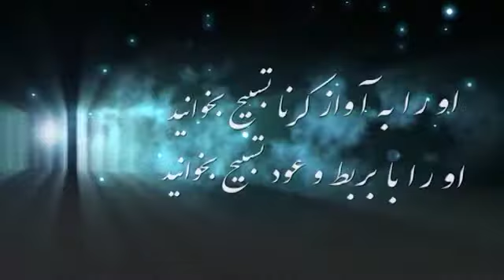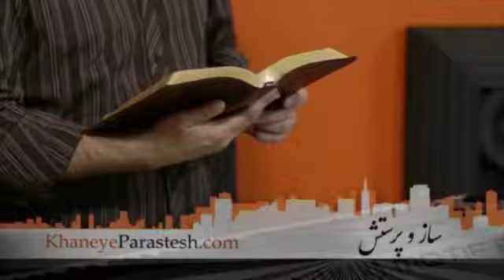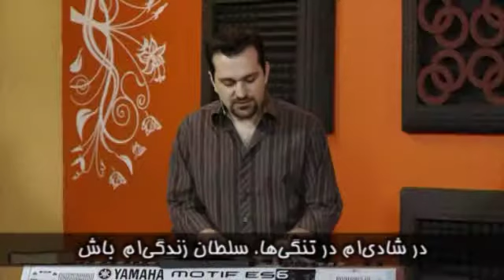ساز و پرستش 18